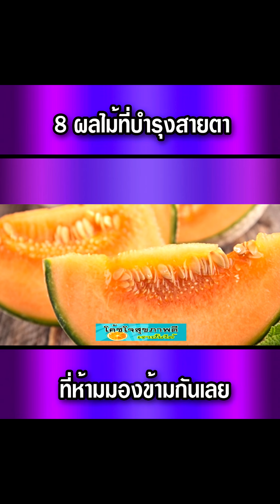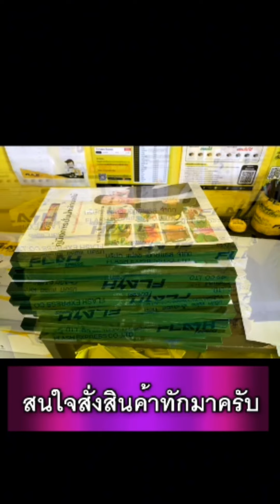8 ผลไม้ที่บำรุงสายตาที่ห้ามมองข้ามกันเลย